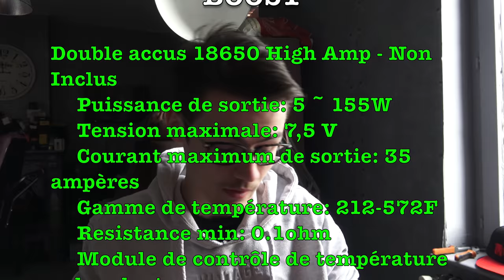BOMB CAT BY ACEVAPE & MINIKIN BOOST 155W